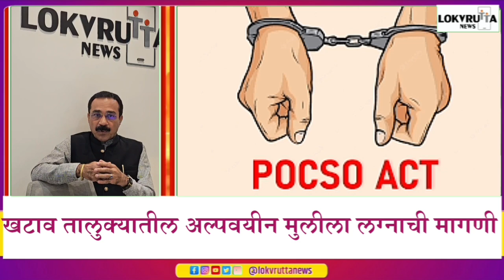खटाव तालुक्यातील अल्पवयीन मुलीला लग्नाची मागणीयुवकावर पोक्सोअंतर्गत गुन्हा दाखल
खटाव तालुक्यातील एका गावातील अल्पवयीन मुलीला लग्नाची मागणी घालून आईवडिलांना जीवे मारण्याची धमकी देण्यात आली. याप्रकरणी वडूज पोलिसांनी एका तरुणावर पोक्सोंतर्गत गुन्हा दाखल केला असून, पोलिसांनी संबंधित तरुणाला अटक केली. चैतन्य माणिक खाडे (रा, पळशी, ता. माण) असे पोलिसांनी अटक केलेल्या संशयिताचे नाव आहे. पोलिसांनी दिलेल्या माहितीनुसार, पीडित मुलीला संशयित खाडे याने 'माझ्याशी लग्न कर नाहीतर आई- वडिलांना जीवे मारेन, अशी धमकी दिली होती. या प्रकारानंतर त्या अल्पवयीन मुलीने विषारी कीटकनाशक पिऊन आत्महत्येचा प्रयत्न केला होता. रुग्णालयातून डिस्चार्ज मिळाल्यानंतर वडूज पोलिस ठाण्यात तक्रार देण्यात आली. पोलिस उपनिरीक्षक प्रसाद वाघ हे अधिक तपास करीत आहेत. या घटनेमुळे खटाव तालुक्यात खळबळ उडाली असून, वडूज पोलिस या प्रकरणाचा कसून तपास करत आहेत. तसेच दोषीवर कठोर कारवाई करण्याची मागणी नागरिकांमधून
केली जात आहे.